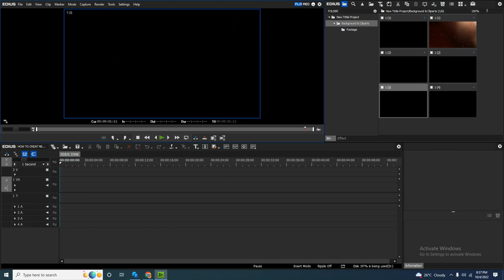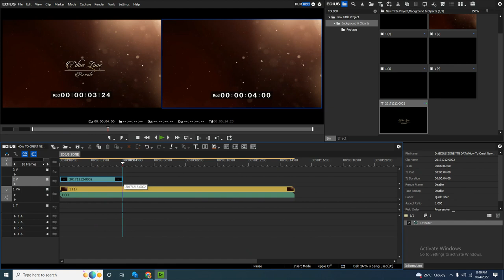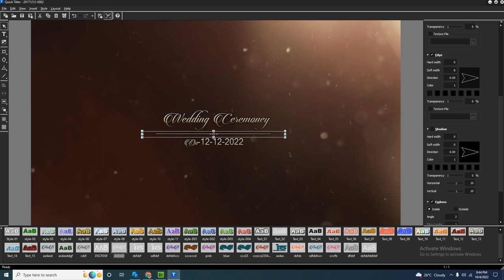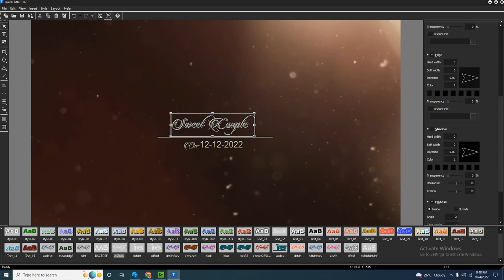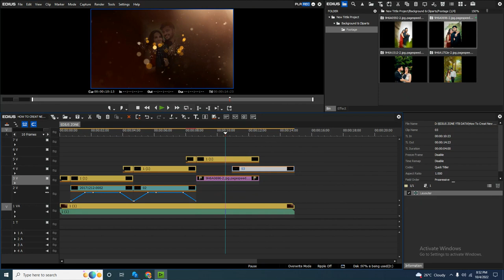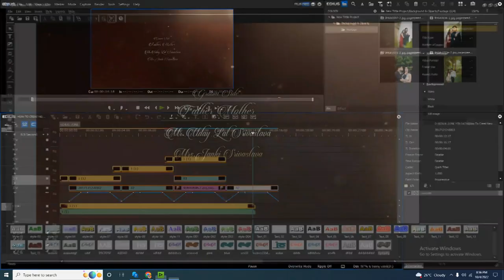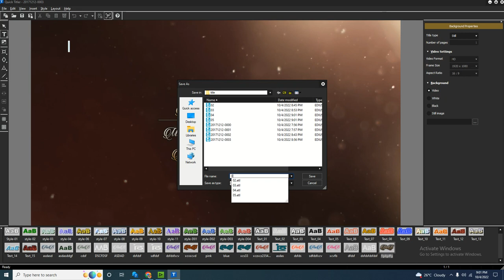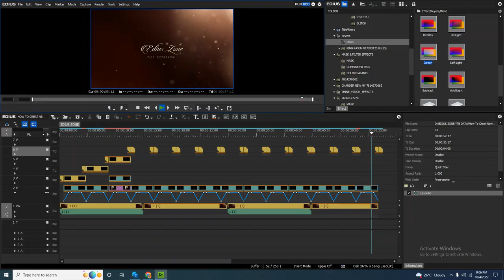HOW TO CREATE NEW TITTLE PROJECT IN EDIUS || EDIUS TUTORIALS IN Hindi (हिन्दी) || EDIUS ZONE || 2022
.EDIUS NEW MIXING DATA 2022 AVAILABLE
Details:-
Data Size (1200 GB) Dongle Speed (3.1)
Price - ONLY ON 9000